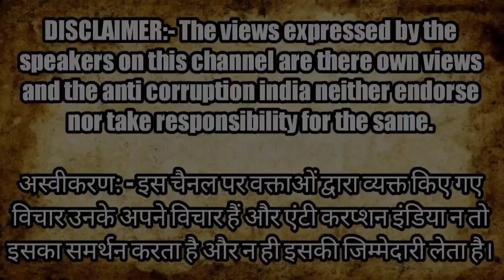Supreme Court Advocate Bhanu Pratap Singh ने Hit And Run Law पर Modi को घेरा! मांगा इस्तीफा | Driver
Supreme Court Advocate Bhanu Pratap Singh cornered Modi on Hit and Run Law! demanded resignation

Why truck drivers are on strike?
Is truck drivers strike called off today?
What was the biggest trucker strike in history?
Why truck drivers strike in India?
Why do truckers strike in India?
Is drivers strike over in India?
What is driver strike?
What is truck hit-and-run law?
What is new hit-and-run law?

Montoo Raja
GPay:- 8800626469